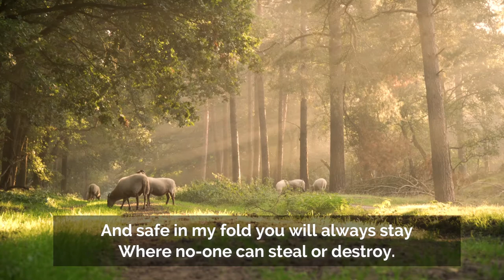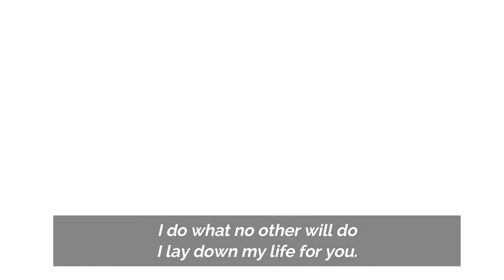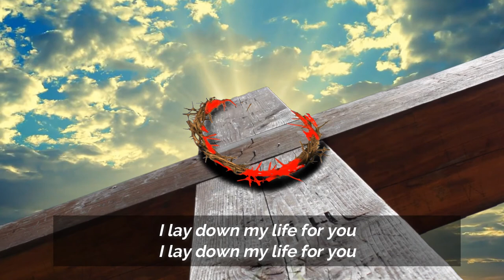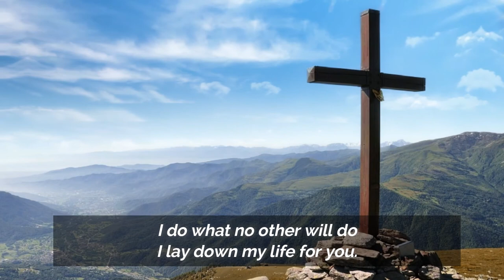I Am The Good Shepherd Faithful Heart with Lyrics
I Am The Good Shepherd comes from Songs from the Red Letters, a 1990 project when four Maranatha! Music musicians got together and composed twelve songs based on Jesus' sayings from the gospels. This is my favourite song on the album and features the beautiful voice of Kelly Willard.

Lyrics:
I Am The Good Shepherd
(Bill Batstone)
Sung by Kelly Willard of Faithful Heart

I am the Good Shepherd, I lead the way
To pastures of life and of joy.
And safe in my fold you will always stay
Where no-one can steal or destroy.

I lay down my life for you
I do what no other will do

I am the Good Shepherd I know my sheep
They listen when I call their name.
I’ll never abandon this flock I keep
No other can promise the same.

I am the Good Shepherd who seeks the lost
The ones who have wandered astray.
I’ll find you no matter how great the cost
And you will be mine one day.

Video credits as follows:
3881022 Video by Ilya Klimenko from pexels.com